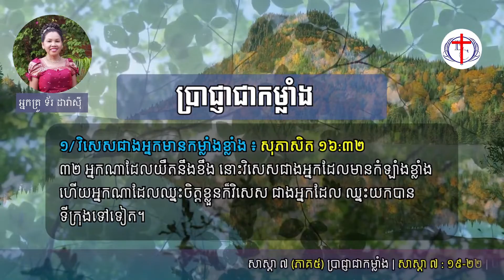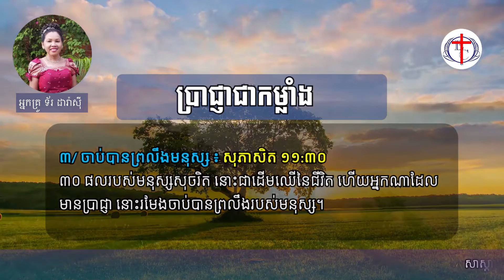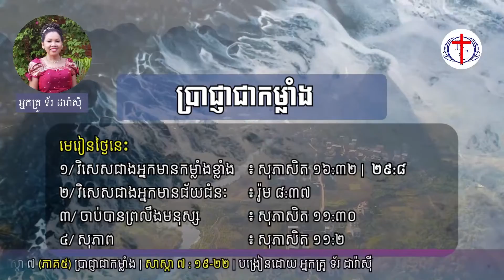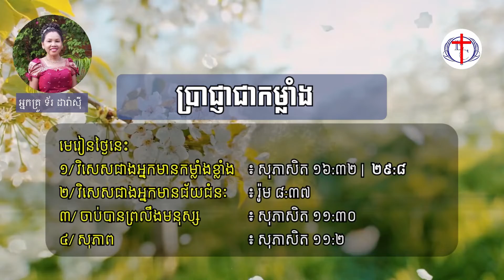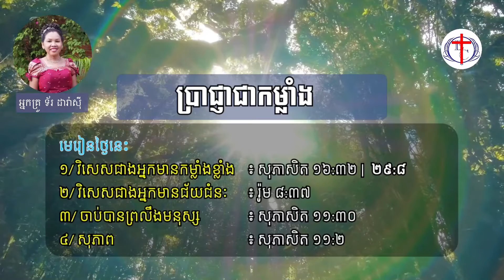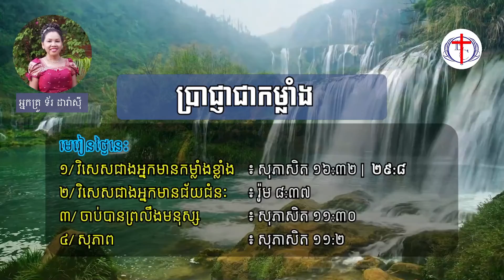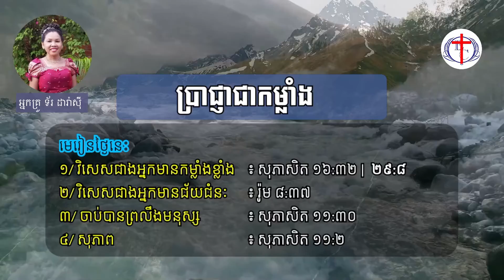សាស្តា ៧ (ភាគ៥) ៖ ប្រាជ្ញាជាកម្លាំង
សាស្តា ជំពូក៧ ខ១៩-២២ ៖
ប្រាជ្ញាជាកម្លាំង